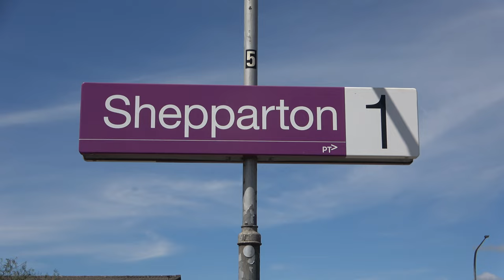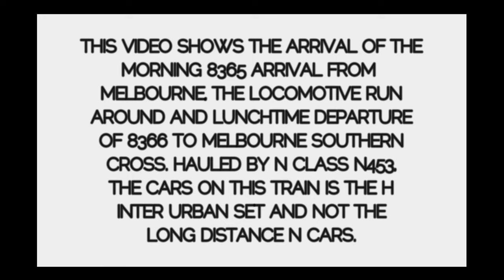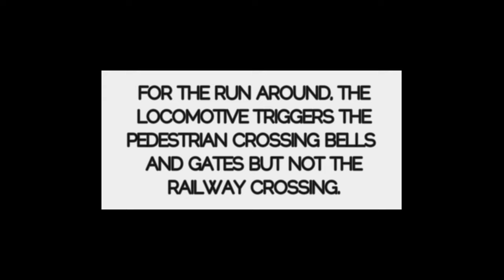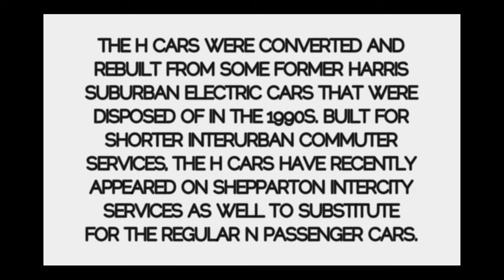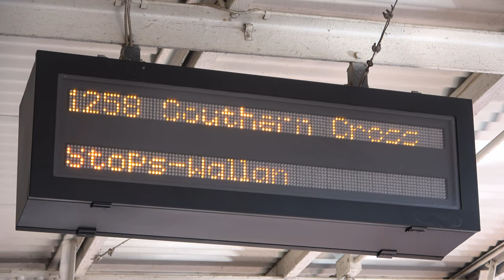Australian Trains - SHUNTING the Locomotive Hauled Shepparton Passenger Train at Shepparton Station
This week Schony747 is at Shepparton Railway Station to film the arrival, locomotive run around, couple up and departure of the V/Line Passenger Locomotive Hauled consist. The Shepparton line is the next to move from Diesel Locomotive Hauled passenger trains to the Bombardier V/Line Vlocity unit. The changeover is predicted for the middle of October 2022 so I took a drive up to Shepparton Railway Station which is around 2 and a half hours north of Melbourne in The Goulburn Valley to video the movement one more time. Normally an N Class Diesel Locomotive and N Passenger Cars, this consist was N453 and interurban H Cars which are normally used on the shorter distance services.

The loco hauled services are slowly disappearing so enjoy this piece of history. Be sure to check out the train playlist below - Have a great week - Brenden S.

Filmed 30th September 2022 Shepparton Railway Station

Want to see more on Schony747? Check out these train playlists -